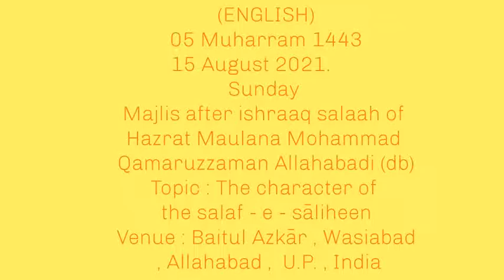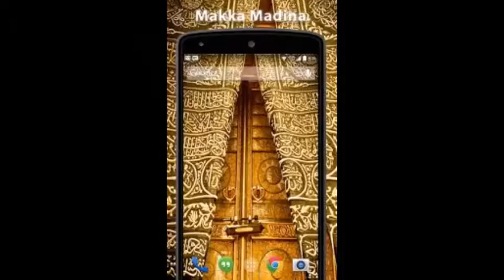MAJLIS AFTER ISHRAAQ(ENGLISH TRANSLATED) OF HAZRAT MAULANA MOHAMMAD QAMARUZZAMAN ALLAHABADI (BD)